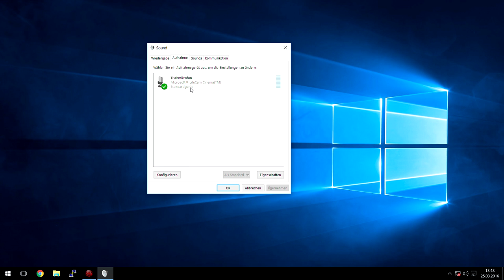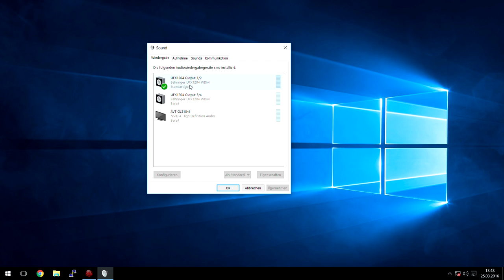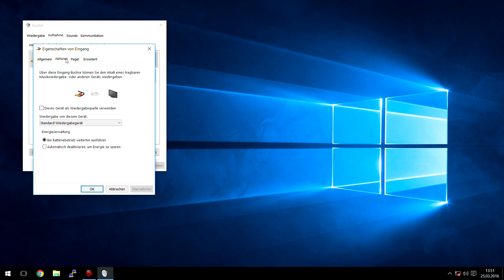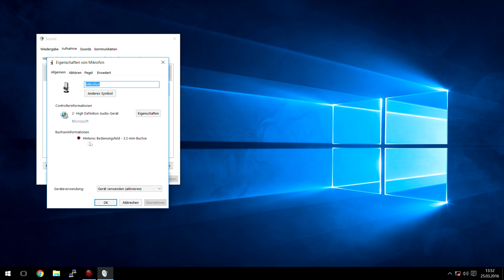Tipp: Mischpult richtig an den PC anschließen (USB & Analog)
Ein kleines Tutorial, wie ihr euren Mixer richtig an den Rechner anschließt. Sowohl über USB als auch analog an die Soundkarte. Die beiden Kabel, über die ihr euer Mischpult analog an den Computer anschließen könnt, findet ihr hier.

Kabel für den analogen Anschluss:
► 2x 6,3mm Mono-Klinke zu 3,5mm Stereo-Klinke ¹
► Cinch zu 3,5mm Stereo-Klinke ¹

Verwendetes Mikrofon:
► Amazon ¹

► Mein Mischpult ¹ / ¹

► Mein Interface ¹ / Thomann ¹
► Mein Hauptmikro (mit Spinne) ¹ / Thomann ¹